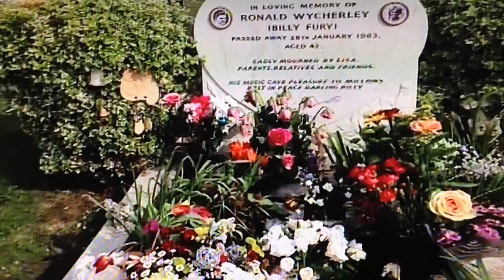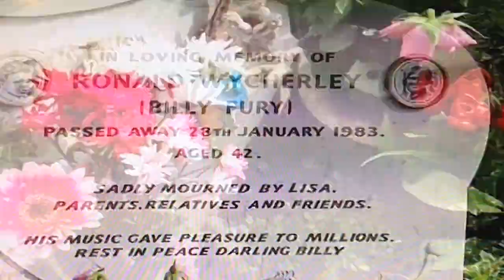In My Room, Billy Fury with graveside pictures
April 17th 2019 marked the 79th anniversary of the birth of Ronald Whycerley (Billy Fury). I visited the grave at Westminster Mill Hill Cemetery on the special date and videoed the floral tributes. I have combined these pictures with Billy singing 'In My Room'. Michael Parkinson